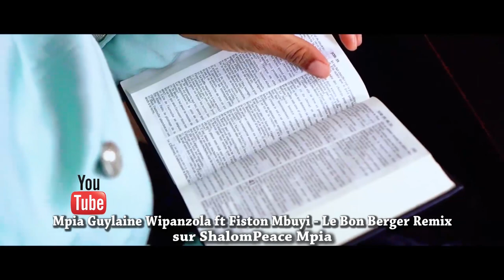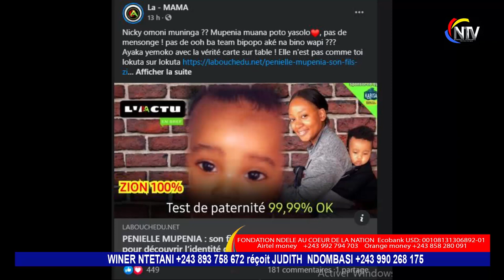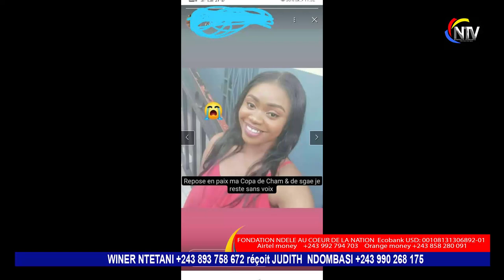BOMB🔥:FAMILLE YA MIKE KALAMBAYI REPOND PENIELLE SUR L'AFFAIRE DES ENFANTS.